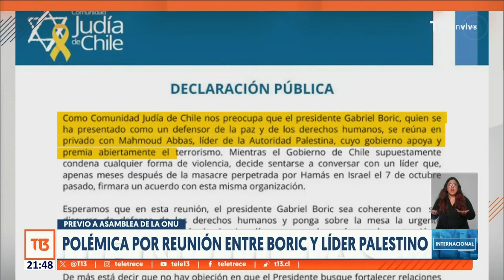Comunidad Judía de Chile cuestiona reunión de Boric con Presidente de Palestina